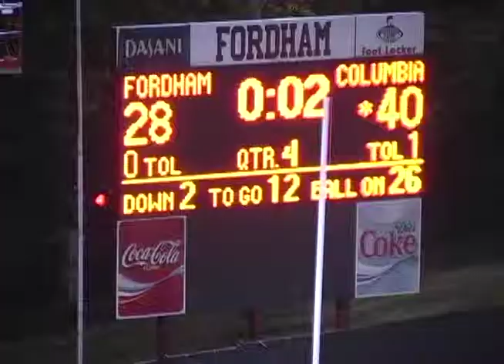Columbia vs. Fordham Part 5 of 5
Columbia Offense Clips only